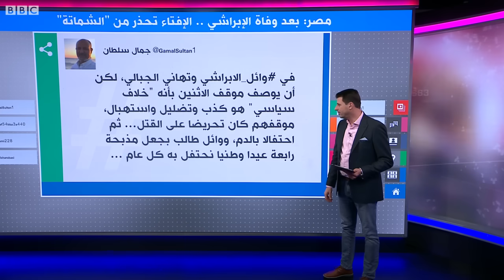بعد وفاة الإعلامي وائل الإبراشي، الإفتاء المصرية تحذر من الشماتة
مصر: بعد وفاة الإبراشي الإفتاء تستنكر الشماتة
حذرت دار الإفتاء المصرية من الشماتة في الموت بعد وفاة الإعلامي وائل الإبراشي، المعروف بتأييده للنظام المصري، وتعرضه للشماتة على وسائل التواصل.